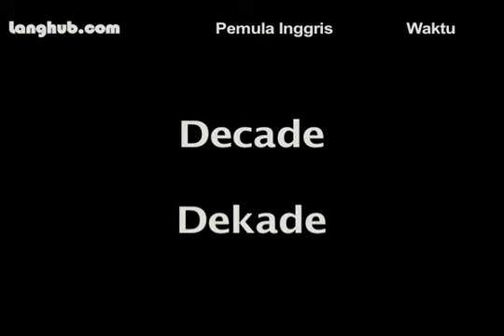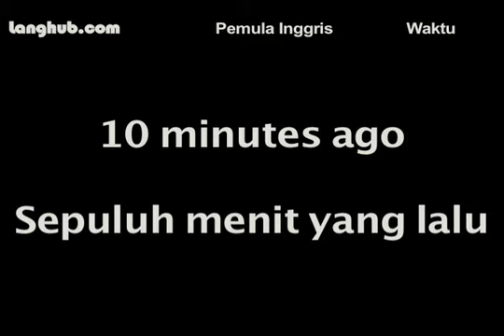Waktu - Langhub.com [Belajar Bahasa Inggris]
Waktu - Langhub.com - Belajar Bahasa Inggris. Belajar bahasa Inggris dengan audio mp3 dan video mp4 gratis. Belajar berbicara, membaca dan menulis dalam bahasa Inggris.